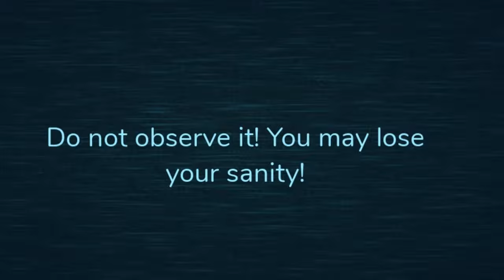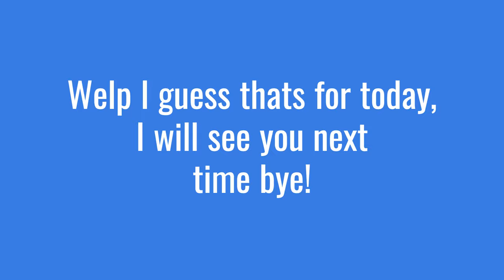Roblox Doors but it's HARDCORE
Hardcore is from fan-made script by Noonie